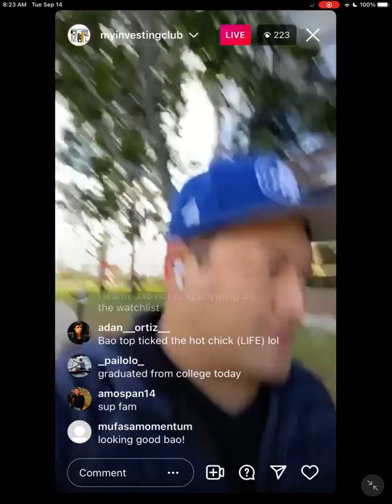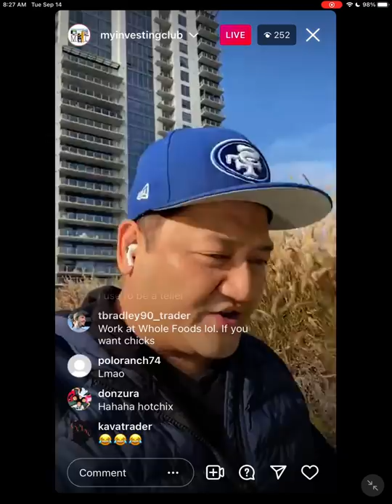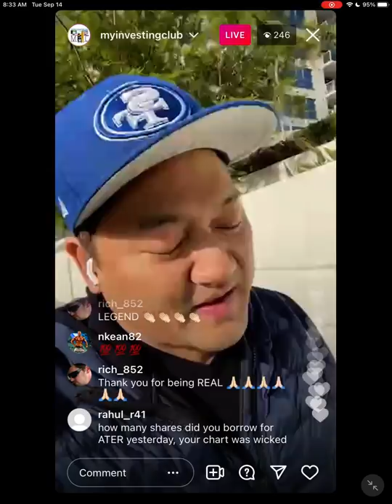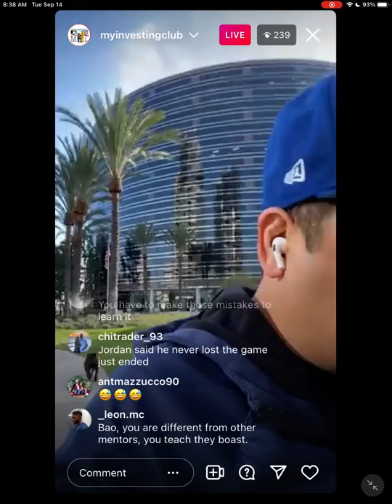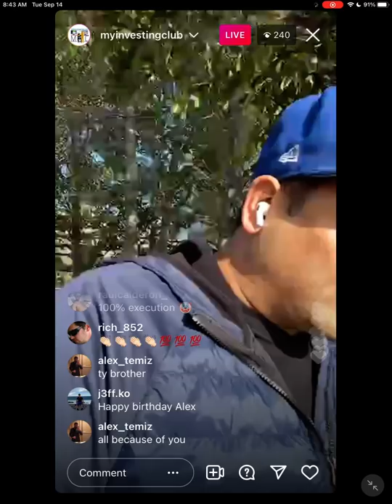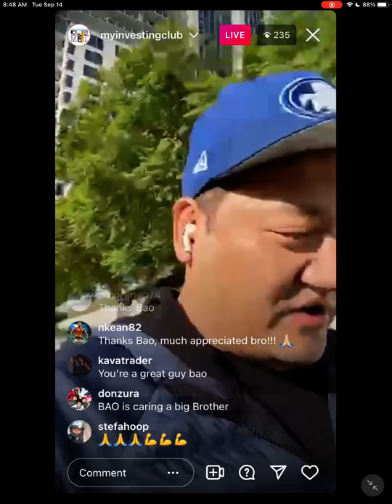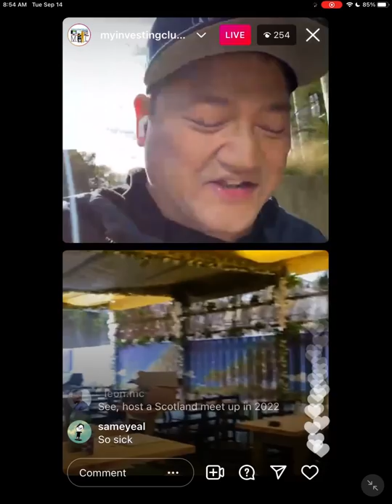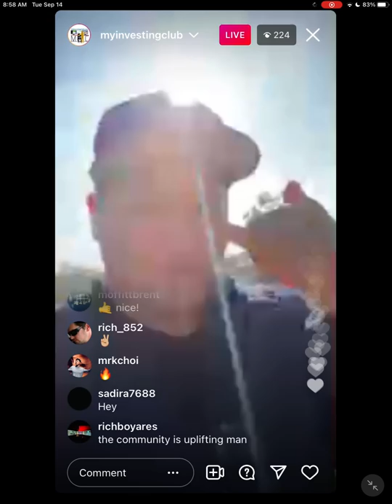Secret Strategy To Make $1,000,000/Year Day Trading Stocks From Home w/ Modern_Rock*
In this LIVE interview from M.I.C. Bao interviews an MIC member on the secret strategy to making $1,000,000 a year from day trading! This is just one of many lives you can get from M.I.C. for plenty of tips and strategies to make more day trading!